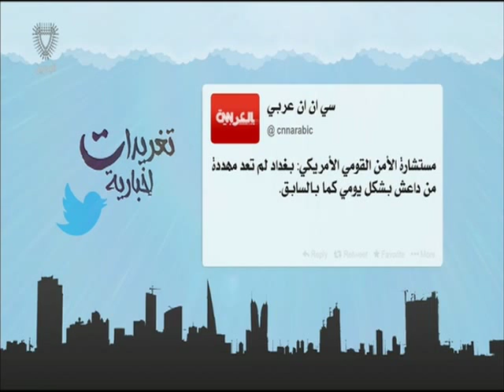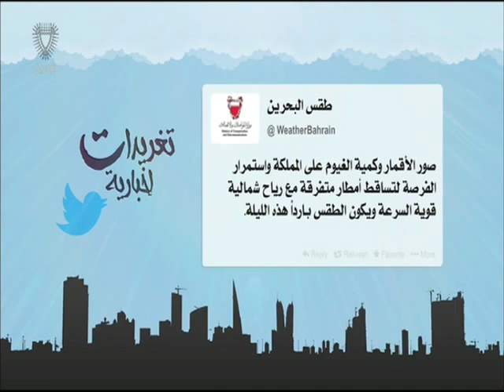البحرين : تغريدات إخبارية 06-12-2015